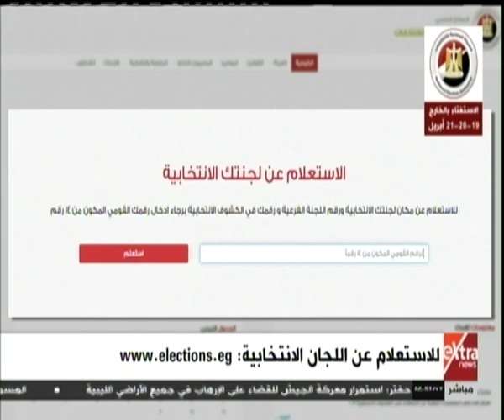موجز أخبار السادسة صباحًا مع حسام حداد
موجز أخبار السادسة صباحًا مع حسام حداد | 19 ابريل 2019